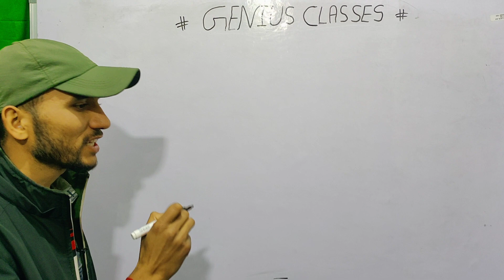ohhhh my god 😍😍😍